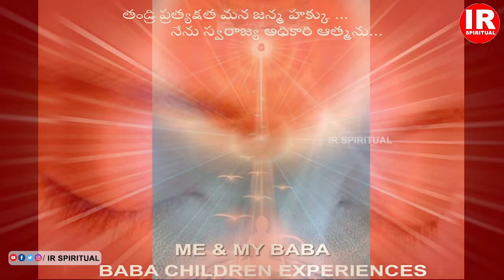Satya anveshi episode -7 | Tandri pratyashtha naa janma hakku | Brahma Kumaris | IR Sripitual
Satya anveshi episode -7 | Tandri pratyashtha naa janma hakku | తండ్రి ప్రత్యక్షత మన జన్మ హక్కు అనే ప్రోగ్రాంలో వారి అనుభూతులను తెలియ చేశారు | B.K. Varalakshmi | IR Sripitual